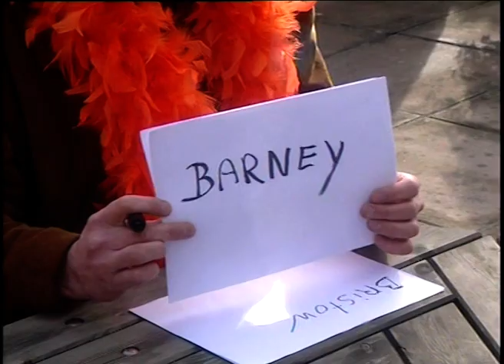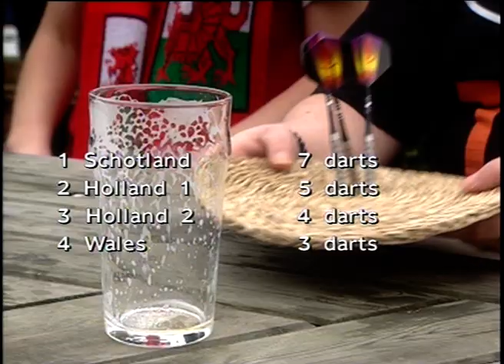Spel Zonder Grenzen, Lakeside World Darts Championship 2004